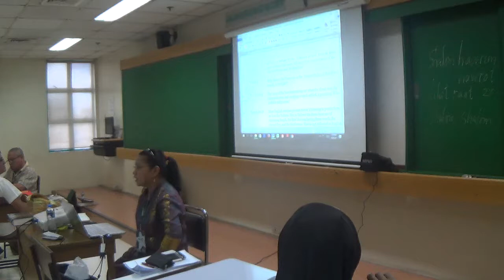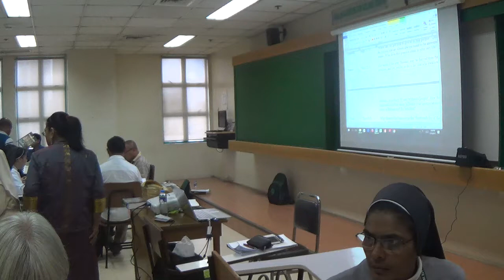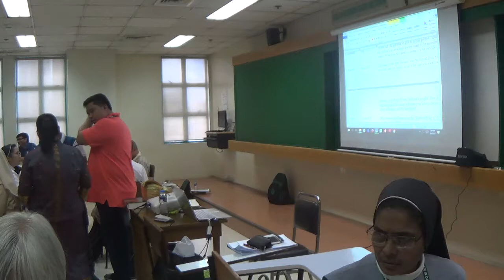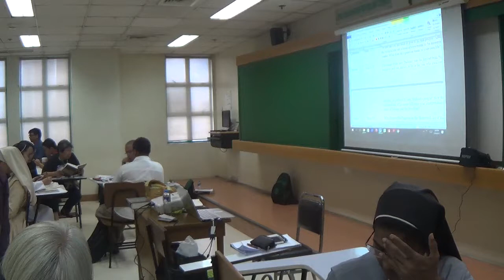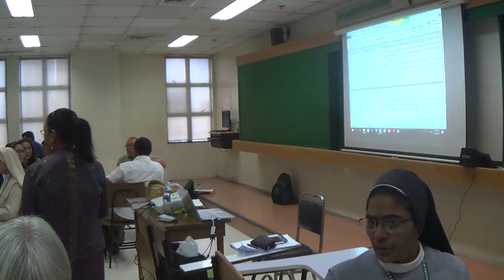05102017 certificte on catechetical leadership and supervision 9